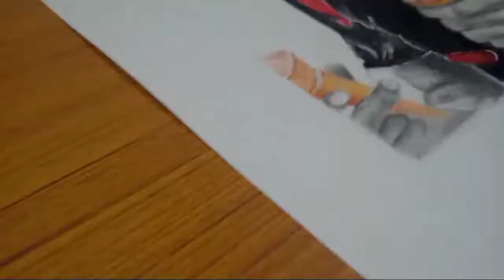Art Studio Sonali | Get your Portrait & Painting done || 100% Handmade custom created artworks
It's  a promotional video.
Or

This one is my brother portrait which I've custom created and its a mix media art work.

Hey,

Art is something which can make u feel free from the rest of the world, hope you guys enjoy the video 🤝.